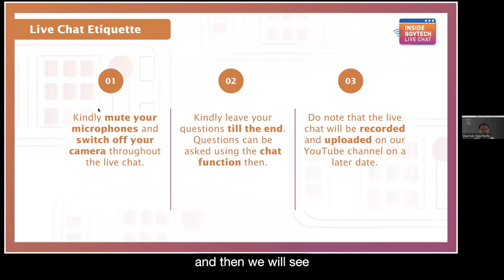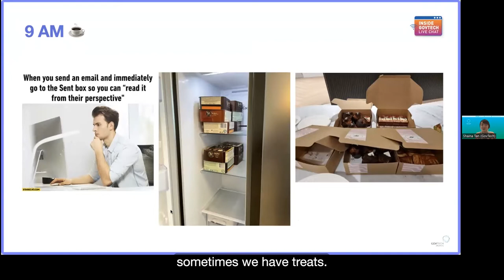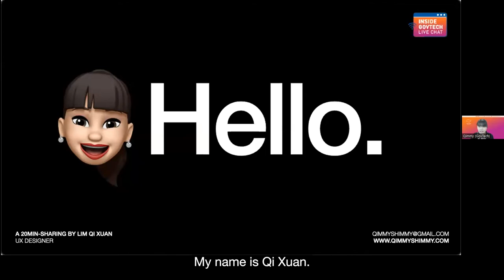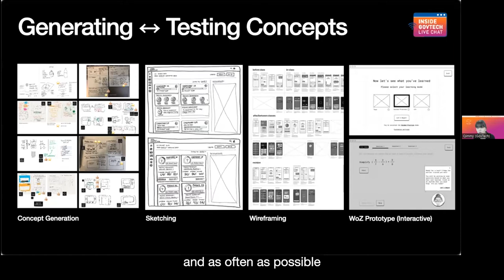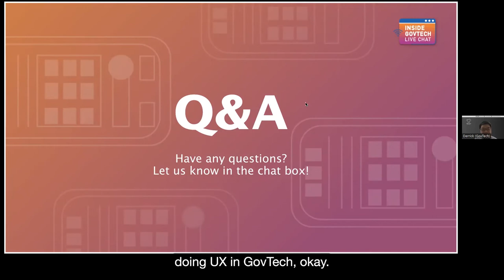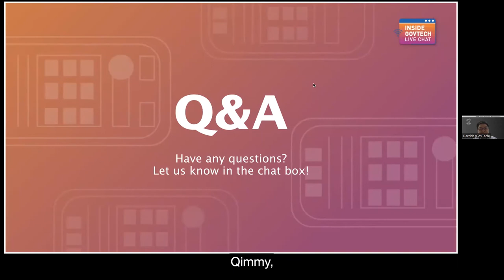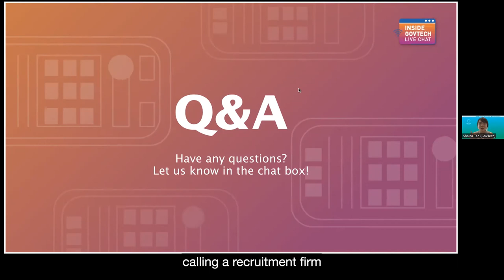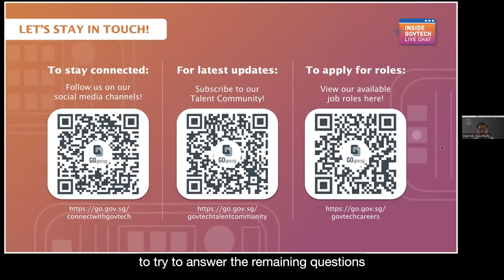Inside GovTech Live Chat: Designing For Public Good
What is it like for UX Designers to design tech for public good?

Rewatch the sharing from our GovTechies, in our Government Digital Services Division, to understand their passion and day-to-day work.